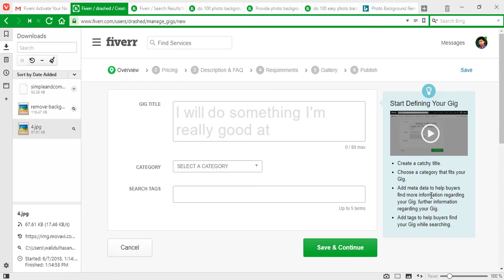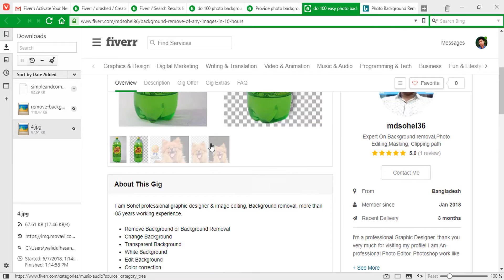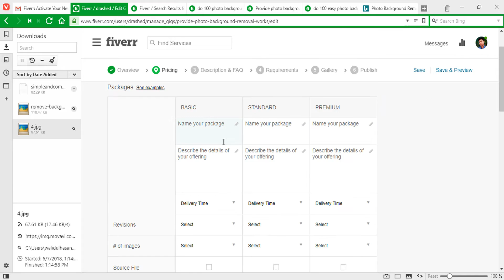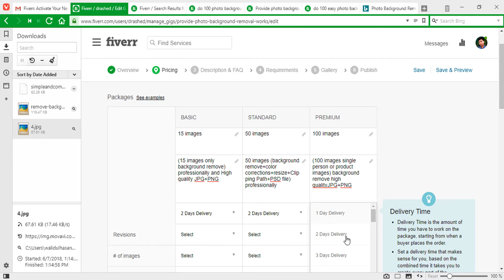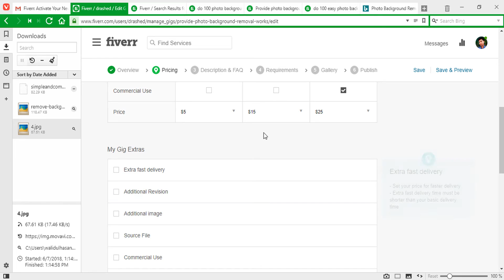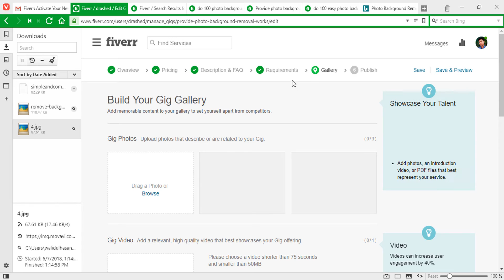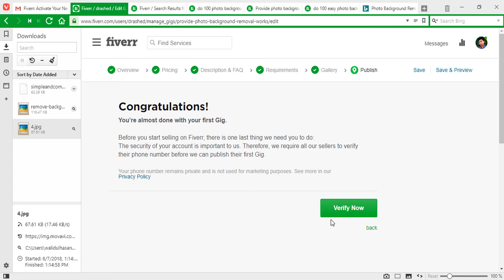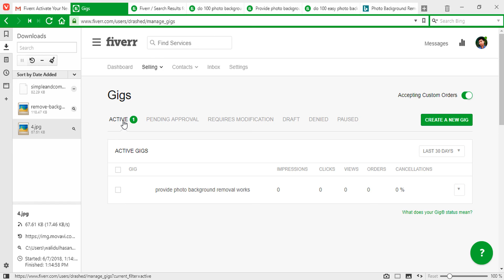How can you create a professional GIG /fiverr এ জিগ তৈরি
Fiverr এ সেলাররা তাদের অফারকে এভাবে উপস্থাপন করে : আমি $5 এর বিনিময়ে অমুক কাজটি করে দিব, এসব কাজ হতে পারে SEO, ব্যানার ডিজাইন, লোগো ডিজাইন, ভিডিও তৈরি করা, ওয়েবসাইটের খুটিঁ নাটি ঠিক করা, আর্টিকেল লেখা, ব্যাকগ্রাউন্ড ভয়েস ইত্যাদি। আপনার অফারটি যদি কোনো বায়ার পছন্দ করে তবে তিনি আপনার গিগটি অর্ডার করবে। প্রতিটি $5 গিগের সাথে আপনি চাইলে কিছু এক্সট্রা সার্ভিসও সেল করতে পারবেন। ধরুন আপনার গিগটি হল SEO ব্যাকলিঙ্ক তৈরি করার। এখন আপনি বেসিক গিগে $5 এর বিনিময়ে ২০ টি ব্যাকলিঙ্ক সেল করছেন, আপনি গিগ এক্সট্রা তে বললেন, আমি এক্সট্রা $10 এর বিনিময়ে আরো ৫০টি ব্যাকলিঙ্ক দিব। এভাবে একই গিগের মাধ্যমে আপনি অনেক বেশি উপার্জন করতে পারেন।

গিগ অর্ডার করার পর বায়ার আপনাকে আপনার প্রয়োজনীয় তথ্য দিবে, ধরুন SEO গিগের জন্য আপনার বায়ারের ওয়েবসাইট অ্যাড্রেস, কিওয়ার্ড ইত্যাদি দরকার হবে। বায়ার এসব তথ্য প্রদানের সাথে সাথে আপনার অর্ডারটি অ্যাক্টিভ হয়ে যাবে। প্রতিটি গিগ সাধারণত একটি নির্দিষ্ট সময়ের মধ্যে ডেলিভারি করতে হয়, আপনার গিগ তৈরির সময় আপনাকে এই নির্দিষ্ট সময়টি ঠিক করে দিতে হবে, এবং অবশ্যই এই সময়ের মধ্যে আপনার গিগটি ডেলিভারি দেয়ার চেষ্টা করবেন। গিগ ডেলিভারি দেয়া হয়ে গেলে বায়ার আপনার কাজের উপর Feedback দিবে, Feedback Score হল ৫ এর মধ্যে আপনাকে একটা নাম্বার দিবে বায়ার, চেষ্টা করবেন ভালো কাজের মাধ্যমে বায়ারের থেকে 5 Star Feedback নেয়ার। যত বেশি 5 Star Feedback আপনার থাকবে, আপনার সেল বাড়ার সম্ভাবনা তত বেশি হবে।